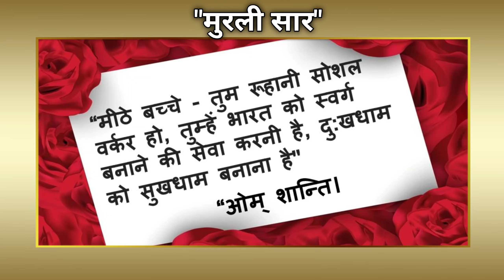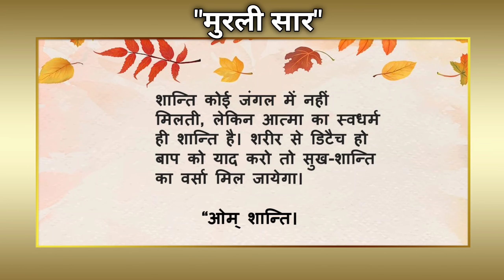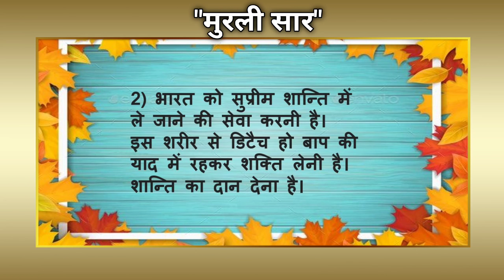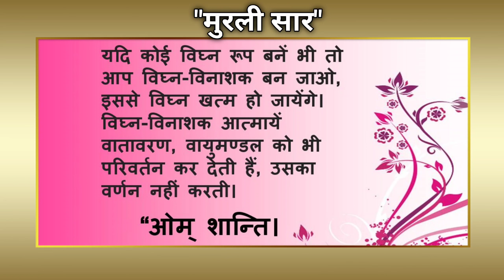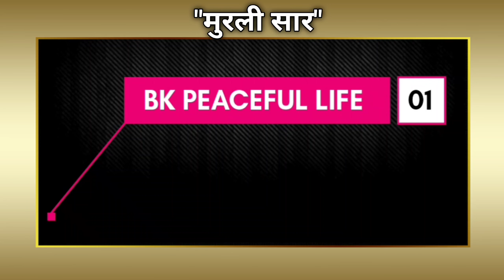आज की हिंदी मुरली with text | 10/05/2023 Bk Murli Today | मुरली का सार | डेली मुरली | aaj ki murli